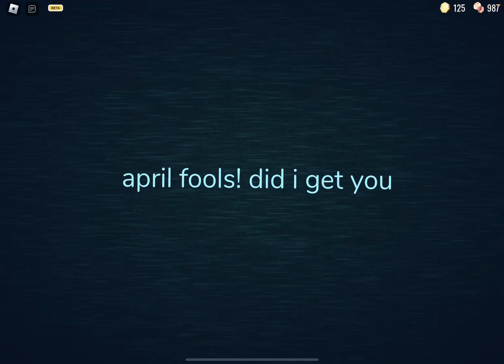I SUCK AT DOORS 🥺🥺